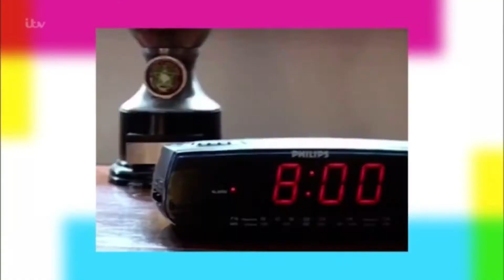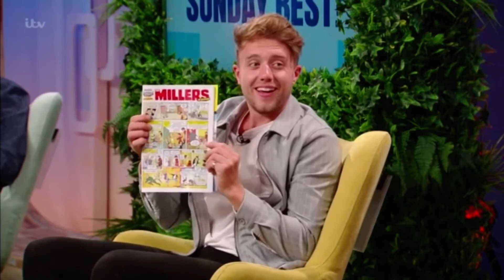Sunday Best - Series 1 Episode 13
With Martin & Roman Kemp
Guests - Ore Oduba, Julie Goulding & Jay McGuinness
Sunday mornings at 8:30 on ITV / STV